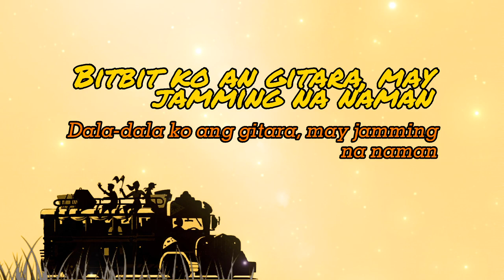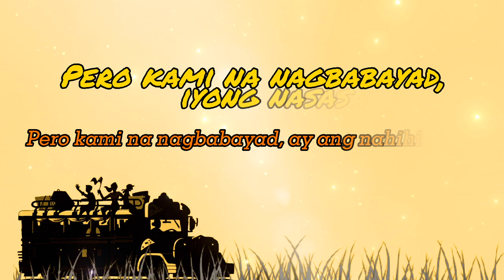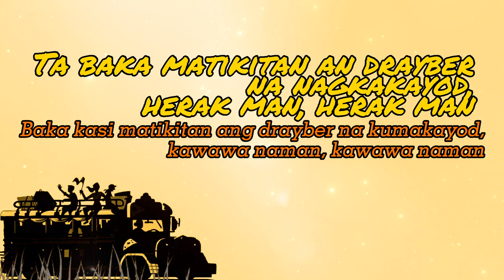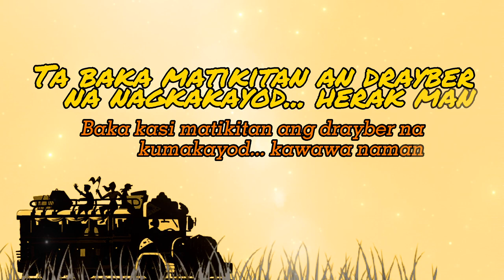Terminal by Ildefonso Celo